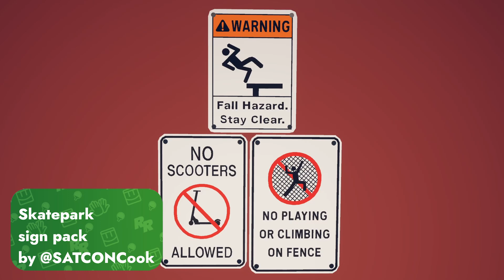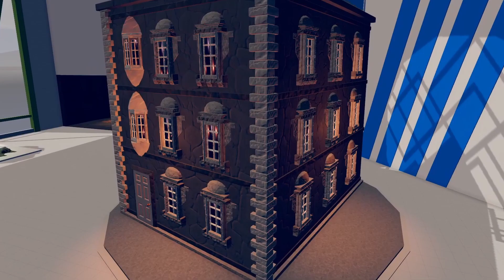Rec Room Gallery Showcase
Join Us at the Rec Room Gallery Showcase! Every Wednesday 5pm - 6pm
PST. Here is the creative art that is showcased this week!

Visit our other websites:
- for all your Rec Room social media needs
- event news, dev blogs, updates and more
- Learn how to build rooms
- Sign up for creative classes